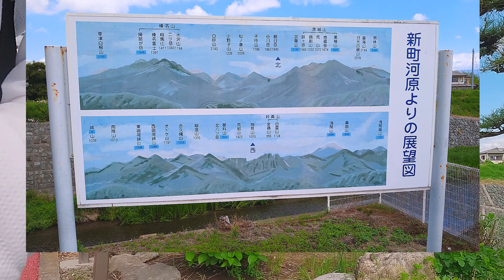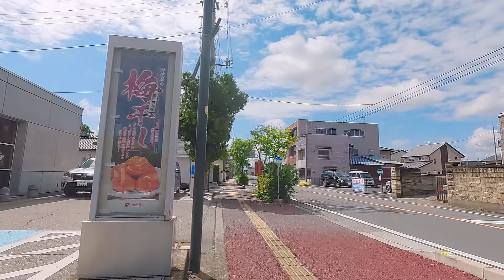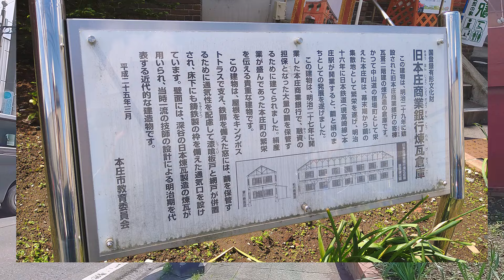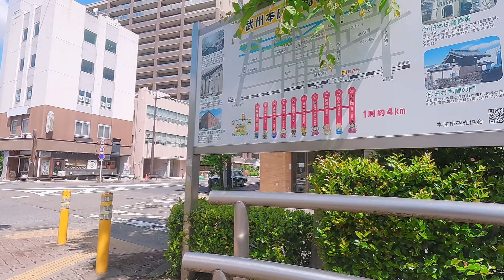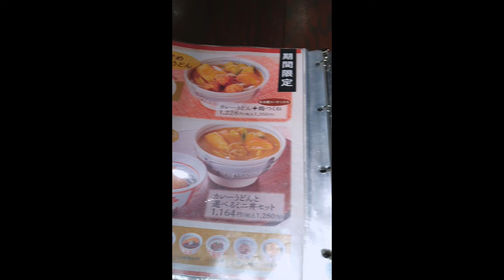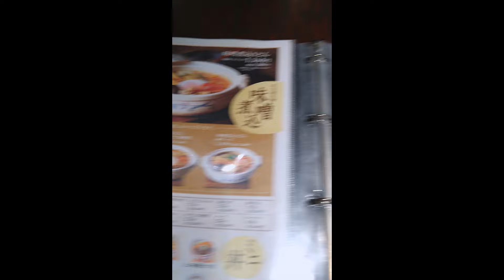(5)【中山道 旅日記】6日目①関東縦断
自転車の旅6日目。最終日になります。
高崎のホテルから出発です。
最終日は群馬県の高崎から日本橋までの距離を自転車で走ります。
今回の動画では高崎から熊谷までの風景を撮影しています。
通った宿場町は、高崎宿、倉賀野宿、新町宿、本庄宿、深谷宿、熊谷宿です。
途中、美しい田園風景や歴史的な建物を楽しむことができました。

00:01　ホテルにて
05:05　高崎
14:58　倉賀野宿
24:32　新町宿
36:49　本庄宿
1:06:07　深谷宿
1:31:30　熊谷宿

音楽
BGMer